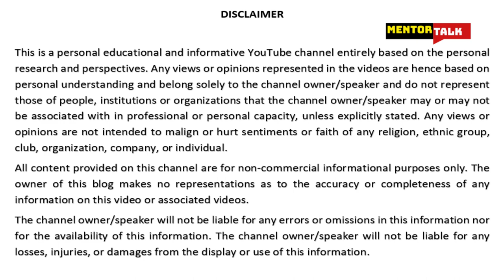What is Cyber Terrorism and Internet Vandalism?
Cyberterrorism is becoming more and more prominent on social media today. As the Internet becomes more widespread in our daily lives, many individuals and groups can use the anonymity provided by cyberspace to threaten us, our families, our children, our citizens, our communities and even the entire nation.

These anonymous cyberspace attackers are not scared to attack and harm us because they think they cannot be captured by law as we do not know their exact physical locations. For terrorists, cyber-based attacks have definite advantages over physical attacks. They can be conducted remotely, anonymously, and relatively cheaply, and they do not require significant investment in weapons, explosive and personnel.

Ordinarily, Cyberterrorism and internet vandalism means using and employing the Internet to carry out violent, vicious, brutal, cruel and sadistic acts of threat, intimidation, killings, or causing bodily or mental injury and harm to the victims, to achieve political or ideological gains. It also now and then implies as an act of Internet terrorism whereby terrorist activities, including acts of deliberate, large-scale disruption of computer networks, especially of personal computers attached to the Internet are attacked using tools such as computer viruses, computer worms, phishing, and other malicious software and hardware methods and programming scripts.

Cyber terrorism can be global, national, local or political, however, the underlying action in all these situations is a mixed pattern of the terrorist act, internet and computer.

Under the Indian legal regime, there is a specific substantive provision of the law dealing with cyber terrorism. Section 66F of the Information Technology Act defines what constitutes cyber terrorism and affirms it as a serious criminal offence, it says that Whoever with intent to threaten the unity, integrity, security or sovereignty of India or to strike terror in the people or any section of the people using computer resource; contaminating a computer; and by such conduct causes or is likely to cause death or injuries to persons or damage to or destruction of property or disrupts supplies or services essential to the life of the community or adversely affect the critical information infrastructure or causes injury to the interests of the sovereignty and integrity of India, the security of the State, friendly relations with foreign States, public order, decency or morality, or about contempt of court, defamation or incitement to an offence, or to the advantage of any foreign nation, group of individuals or otherwise, commits the offence of cyber terrorism.

Whoever commits or conspires to commit cyber terrorism shall be punishable under the law with imprisonment which may extend to imprisonment for life.